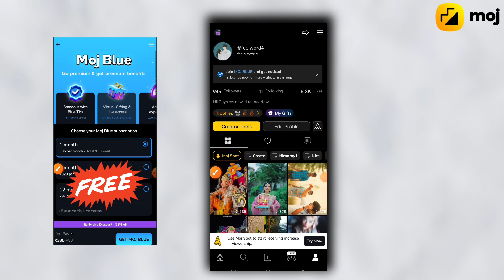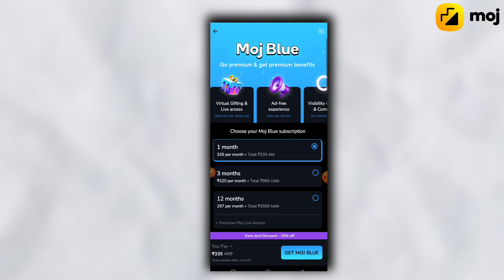Moj blue tick subscription kaise le | Moj App New updates| Moj App se paise kaise kamaye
Moj app se mints kaise paye